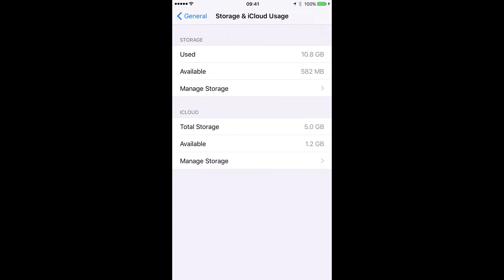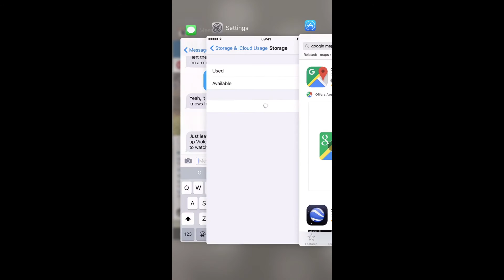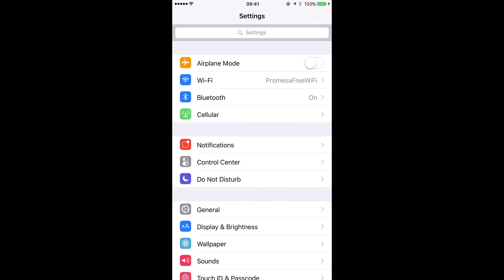7 Quick Ways to save space on your iPhone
Storage Almost Full? Here are 7 Ways to free up space on your iPhone.